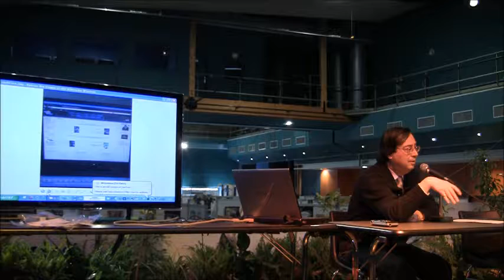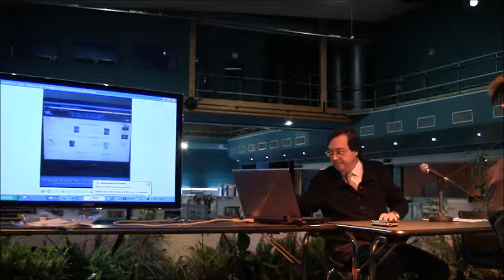Conférence Zone France : Constituer une collection de science-fiction 5/5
"Constituer une collection de science-fiction : repères historiques et bibliographiques : auteurs principaux, éditions et collections, sites de référence..."
Conférence de Jean-Luc Rivera, critique littéraire, membre du jury du Grand Prix de l'Imaginaire.